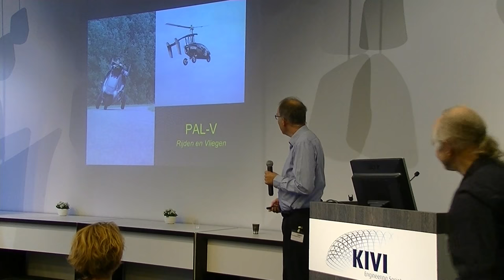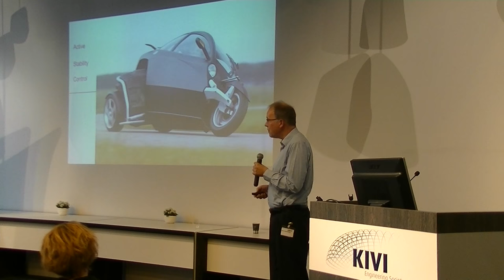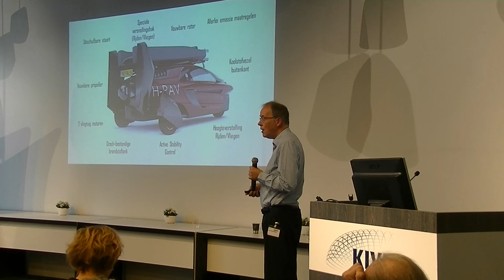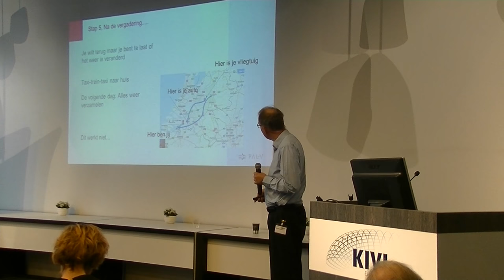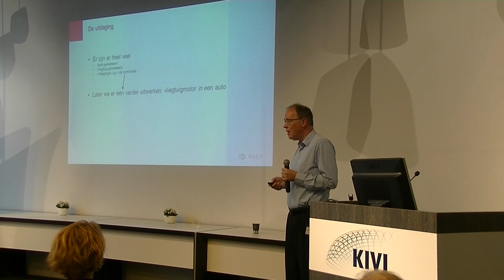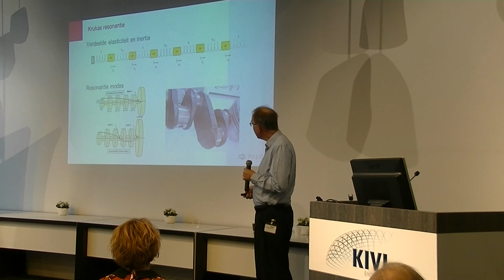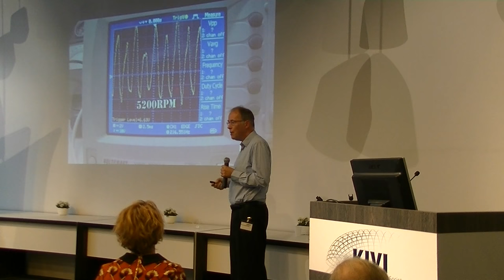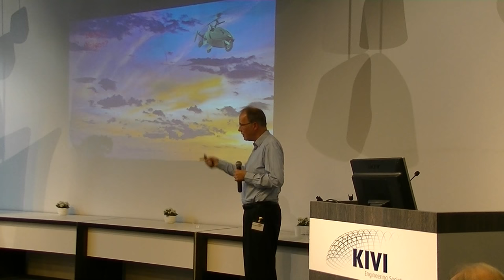'Vliegende auto PAL-V' - Mike Stekelenburg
Op zondag 8 oktober, tijdens het Weekend van de Wetenschap, organiseerde KIVI voor de derde keer de bijzondere meet-up ‘Inspirerende Ingenieurs’. Gedurende de dag vonden er in het KIVI-gebouw in Den Haag interviews plaats met ingenieurs die bezig zijn met bijzondere en aansprekende projecten.